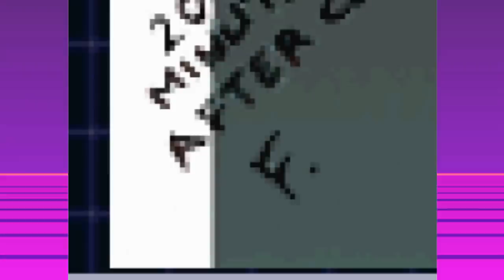"Let's kick some ICE!" - Batman & Robin (PlayStation)